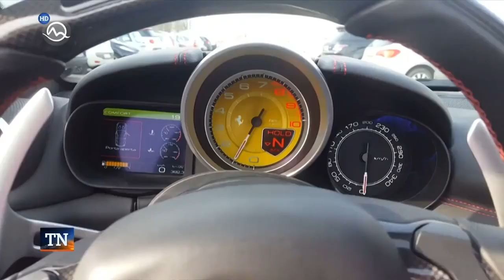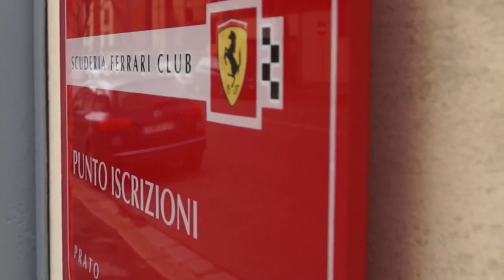Ferrari Maranello 2018